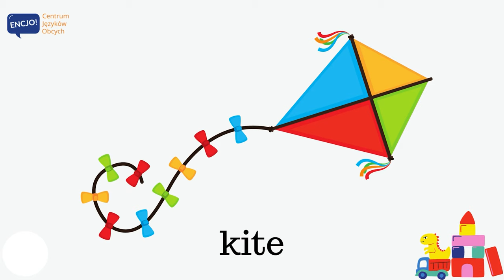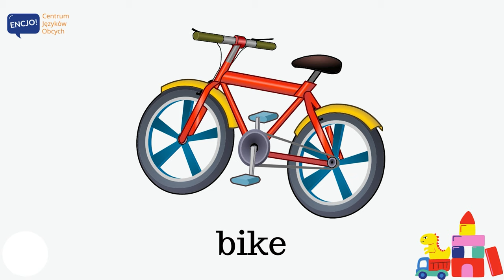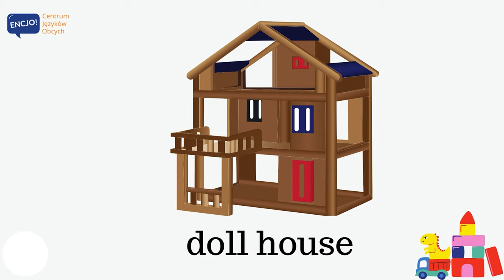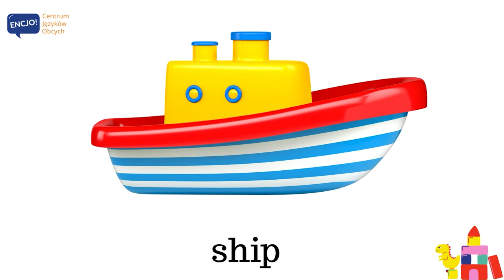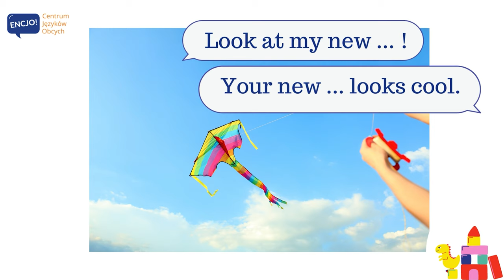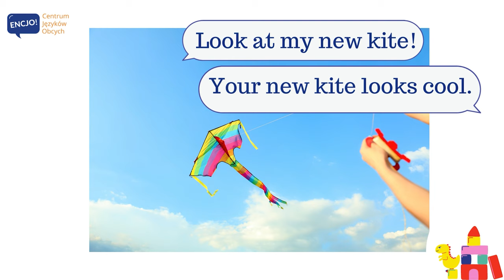Zabawki po angielsku | TOYS in English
W dzisiejszym odcinku usłyszysz poprawną wymowę i poznasz przydatne słówka z kategorii zabawki po angielsku. Słowa te przydadzą się przede wszystkim do rozmowy po angielsku. Jest to także angielski na egzamin ósmoklasisty, maturę z angielskiego i angielski potrzebny do rozmowy o dzieciach i ich zabawie. 💬 Dla lepszego utrwalenia powtarzaj zwroty razem z nami, a na końcu prezentacji próbuj mówić zdania z tymi słowami i na pewno obejrzyj nagranie więcej niż jeden raz :-)